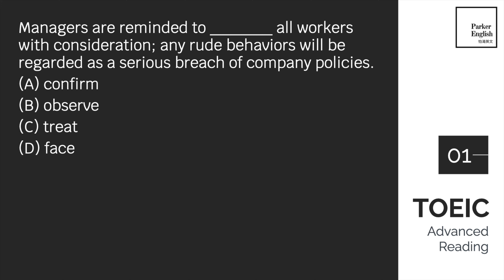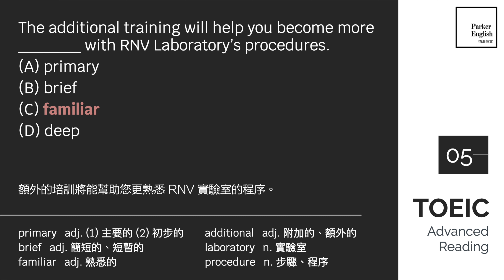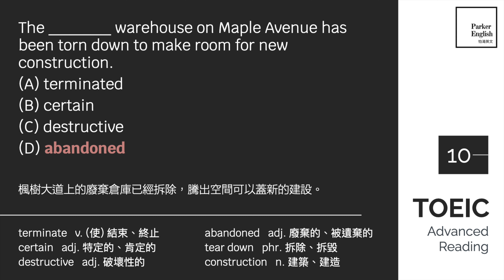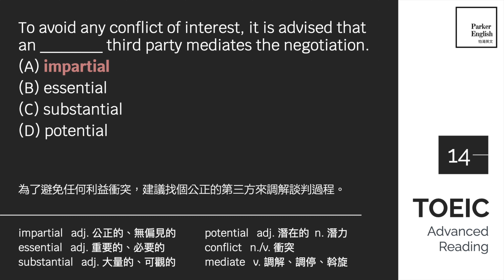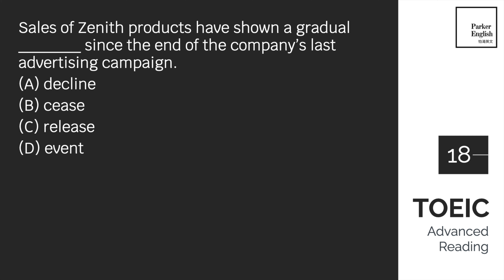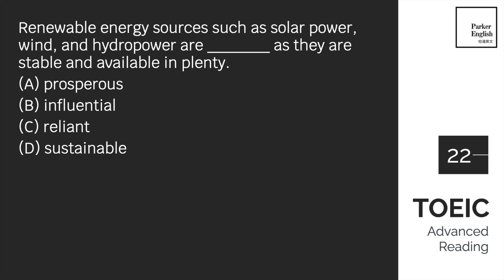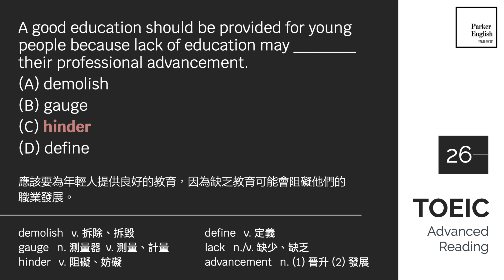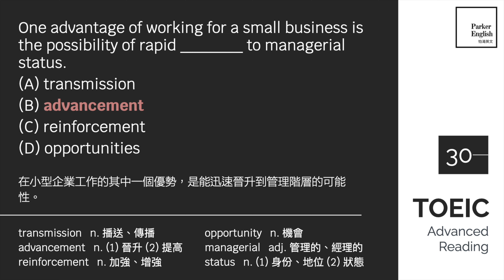TOEIC 考前搶救字彙 [35]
Hey yo 我是Parker。新系列送給備考 TOEIC 的同學們，幫助大家準備字彙。每集影片共 30 題字彙題，難度不一，但保證都是 TOEIC 考試裡面會出現的單字和句型。
仿照我們上場考試的標準，每題作答時間 25 秒，隨後顯示答案&註解 (20 秒)。若需更長時間作答的同學可按暫停，反之可以快轉影片。
建議作答的同學們可以隨手記錄自己做對的題數。如果答對的題數不達1/3的話，可以回顧「多益必考單字」系列，邊背單字邊做題回顧。
個人時間有限，所以出片時間不敢保證，再請見諒。希望這個系列能有效幫助同學們備考，預祝大家順利奪下高分嘿～

👉🏼 重點時間軸：
[01] 題目  00:08
[01] 註解  00:34
[02] 題目  00:54
[02] 註解  01:20
[03] 題目  01:40
[03] 註解  02:06
[04] 題目  02:27
[04] 註解  02:52
[05] 題目  03:13
[05] 註解  03:39
[06] 題目  03:59
[06] 註解  04:25
[07] 題目  04:45
[07] 註解  05:11
[08] 題目  05:32
[08] 註解  05:57
[09] 題目  06:17
[09] 註解  06:43
[10] 題目  07:04
[10] 註解  07:29
[11] 題目  07:50
[11] 註解  08:16
[12] 題目  08:36
[12] 註解  09:02
[13] 題目  09:22
[13] 註解  09:48
[14] 題目  10:09
[14] 註解  10:34
[15] 題目  10:55
[15] 註解  11:21
[16] 題目  11:41
[16] 註解  12:07
[17] 題目  12:27
[17] 註解  12:53
[18] 題目  13:14
[18] 註解  13:39
[19] 題目  14:00
[19] 註解  14:25
[20] 題目  14:46
[20] 註解  15:12
[21] 題目  15:32
[21] 註解  15:58
[22] 題目  16:18
[22] 註解  16:44
[23] 題目  17:05
[23] 註解  17:30
[24] 題目  17:51
[24] 註解  18:17
[25] 題目  18:37
[25] 註解  19:03
[26] 題目  19:23
[26] 註解  19:49
[27] 題目  20:10
[27] 註解  20:35
[28] 題目  20:56
[28] 註解  21:22
[29] 題目  21:42
[29] 註解  22:08
[30] 題目  22:28
[30] 註解  22:54